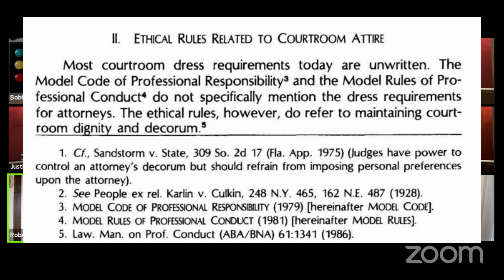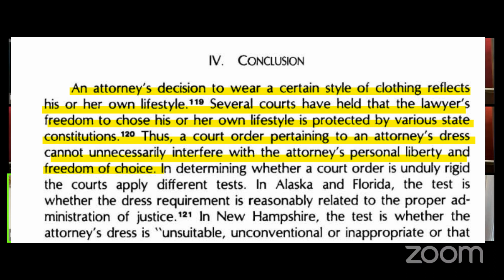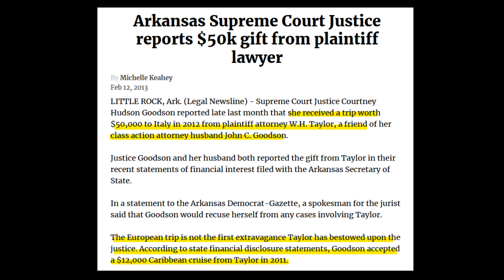Arkansas Supreme Court Justice Courtney Rae Hudson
Arkansas Supreme Court Justice Courtney Rae Hudson waits 20 minutes after a hearing begins to get petty with an attorney representing a client.